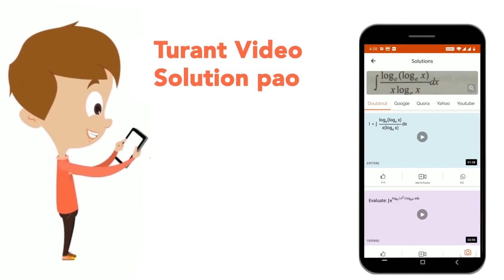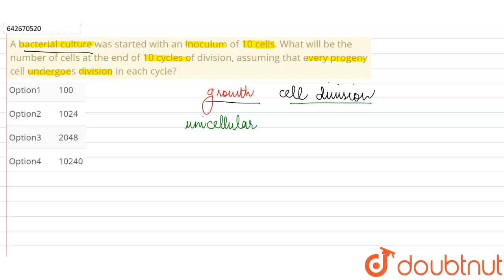A bacterial culture was started with an inoculum of 10 cells. What will be the number of cells a...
A bacterial culture was started with an inoculum of 10 cells. What will be the number of cells at the end of 10 cycles of division, assuming that every progeny cell undergoes division in each cycle?
Class: 12
Subject: BIOLOGY
Chapter: KVPY 2021
Board:IIT JEE

👉 Have Any Query? Ask Us.